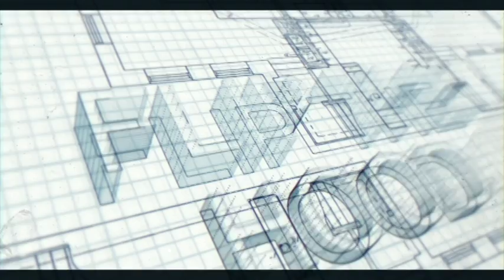Dont Doze Off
Reggie gets worried that Carlemile is going to lose track when he tells him his plans for real estate